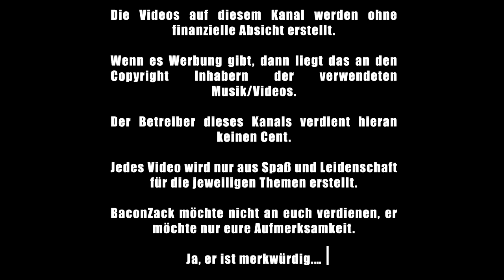Live Reaktion - Final Fantasy VII Remake Demo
Ich bin im 7 Himmel. Es gibt bisher echt super wenig was ich auszusetzen habe. Da kamen Freudentränen bei mir. HAAAAAAAAAAAAAAH!

gez.
BaconZack